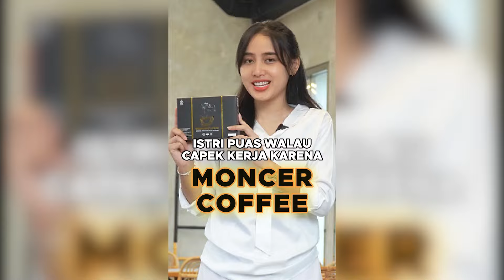RAHASIA RUMAH TANGGA BAHAGIA | MONCER COFFEE INDONESIA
MONCER COFFEE Kopi Viral Pria

MANFAAT NYA :
Bekerja Cepat dan Alami, Minum 1 Jam langsung Manfaat nya terasa  🔽

Coffee Moncer telah teruji klinis dan LULUS BPOM kak.

untuk info lengkap dan pemesanan kaka bisa langsung klik link disini ya ka 👇👇